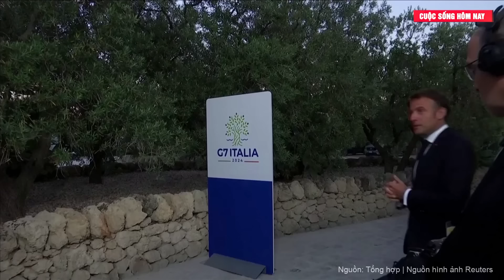Điểm tin thế giới: 14 lữ đoàn Ukraine quyết chiến với Nga, phương Tây trì hoãn viện trợ cho Kiev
Tin tức mới nhất | 14 lữ đoàn Ukraine quyết chiến với Nga, phương Tây trì hoãn viện trợ cho Kiev
Tổng thống Ukraine Volodymyr Zelensky nói rằng, 14 lữ đoàn của Lực lượng Vũ trang Ukraine đã chuẩn bị sẵn sàng cho chiến dịch phản công Nga năm 2024.
Theo giới truyền thông Nga, chính quyền Kiev đang không đánh giá được đầy đủ thực tế ở khu vực Chiến dịch Quân sự Đặc biệt ở đông bắc Ukraine, đặc biệt là khu vực Kharkov, nên đã có những tuyên bố hết sức khôi hài.
Theo đó, trong khi Lực lượng Vũ trang Nga đang đè bẹp Quân đội Ukraine dọc toàn bộ mặt trận dài hơn 900km thì Tổng thống Ukraine Zelensky vẫn đang nói về một cuộc phản công trong tương lai.